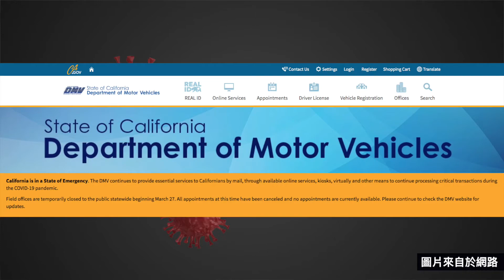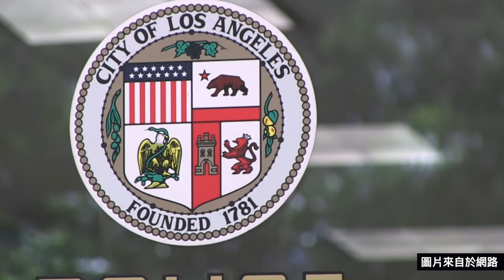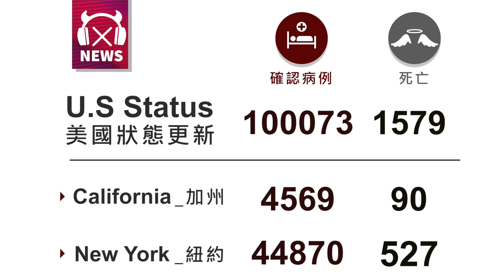頭條新聞：無保險被診所拒絕，青少年患者死亡... | WaCow【COVID-19 美國疫情】速報2020.03.27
頭條新聞：全加州DMV3月27日起 業務暫停；Target未來三週停止退換貨；無保險被診所拒絕，青少年患者死亡...   |  WaCow【COVID-19 美國疫情】速報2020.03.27

加州 | 3月27日起，全州DMV 業務暫停

生活 | Target 未來三週停止退換貨

事件 | 無保險被診所拒絕，青少年患者轉診中死亡

醫療 | 醫療艦隊抵達洛杉磯

經濟 | 情趣玩具銷售額暴漲

以上資料及信息來自：radio.com，newsbreak.com，boingboing.net，mashable.com，pasadenanow.com，ocregister.com，osangeles.cbslocal.com，nbcsandiego.com，
facebook.com,twitter.com等，由WaCow 綜合整理。
 WaCow【COVID-19 美國疫情】速報 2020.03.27